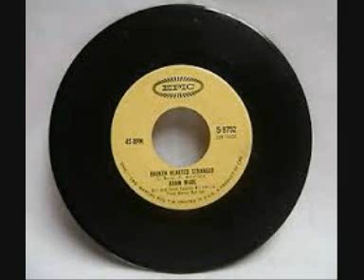Barnsley Popcorn Scene - Adam Wade - Broken-Hearted Stranger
Written by Weiss-Anisfielld.  Arr. & Cond by Teacho Wiltshire & Produced by Manny Kellem. Your thoughts?